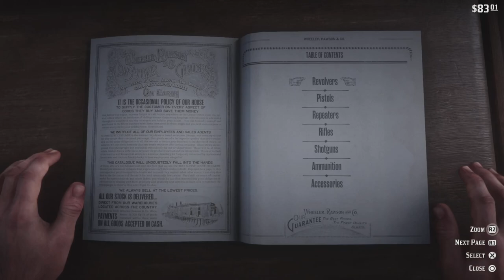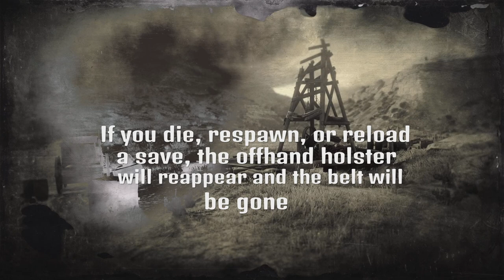Red Dead Redemption 2 - How To REMOVE Offhand Holster (Plus How To Get ‘The Wheel’ Gunbelt)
This DOES work on the current patch and will most likely work on any future patches.

This is for the epilogue only.
As of June 2021, this glitch does work on the latest patch.